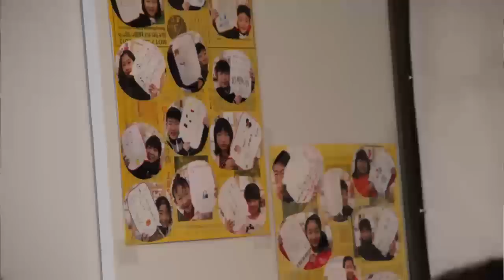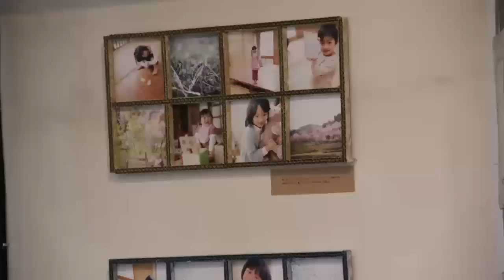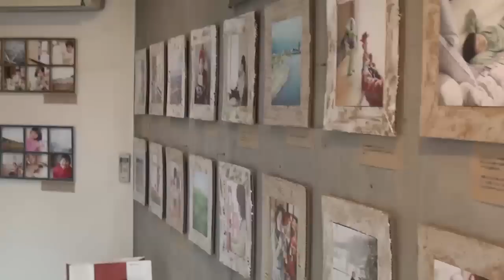福島と一緒に生きたい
生まれ育った福島の現状を多くの人に知ってもらい、考えていきたいと言う写真家小川哲史さんの写真展『たからもの～ふくしまから～』が2月2，3の両日、福島市渡利のカフェ＆ギャラリー「風と木」で開かれた。

小川さんは東京でフリーカメラマンとして活躍しているが、故郷は渡利。大震災と原発事故から間もなく3年目を迎えるという福島のニュースや話題が、次第に希薄になっていることを危惧している。福島に帰るたびに苦しい状況を肌で感じるという。自分でも何か力になれないか、カメラマンだから写真で伝えていこうと思いたった。これまでも福島を撮り、東京や韓国で写真展を催してきた。

渡利地区は市内でも比較的放射線量の高い地域だが、『桃源郷』として知られる花見山は2月1日、2年ぶりに全面開放された。福島はもともと大好きで、歳を重ねるたびにそれは深まってきた。結婚して子どもが出来ても、足は自然と福島に向かうことが多かった。大災害の後も福島に帰って子どもの頃に遊んだ山に登り風景を眺めていると、やっぱり福島は好きだなーと思い、こうした現状に悔しさが募ってくるのを感じた。

福島の外で生活している者が、福島に「頑張れ」なんて言えるのか？　という自問自答もある。それでなくても福島は頑張っているのに・・・。一方で、一緒に生きていきたいし、福島人も福島に思いを寄せる人間も、この問題を一緒に考えていかなければならない。子どもらにどんな未来を託せるのかを考えたいと言う。

"希望は子どもの笑顔"だと語る小川さん。子どもの笑顔がどれだけ増えるか、子どもたちは苦しい日常の中に楽しみを見つけ、明るい表情を保っている。子どもの笑顔がもっとあふれるように、みんなでサポートし協力していきたい、と心に決めている。

レポート：小野　清隆｜情報レンジャー＠福島